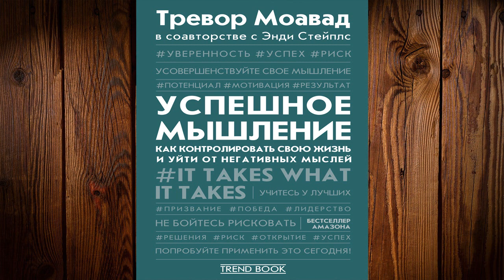Успешное мышление. Как контролировать свою жизнь и уйти от негативных мыслей (Т. Моавад) Книга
Описание книги
Тревор тщательно разъясняет, как правильно применить его уроки о нейтральном мышлении и усовершенствовать повседневную жизнь.
Тревор Моавад – эксперт по психическому развитию и стратегический советник самых известных людей в мире. Он сотрудничал с защитником «Сиэтла Сихокса» Расселом Уилсоном, актером Уиллом Смитом, с престижными футбольными программами NCAA и тренерами, включая Ника Сабана, Кирби Смарта и Джимбо Фишера. В 2017 году Sports Illustrated назвал Тревора «Лучшим тренером мозга в мире спорта». Миссия Моавада – мотивировать лучших.
В аудиокниге «Успешное мышление» вы найдете необходимые средства и механизмы для достижения желаемых результатов. Моавд Тревор рассказывает, как правильно применять его уроки о нейтральном мышлении и улучшить повседневную жизнь. Он преподносит уроки, которые извлек из своих величайших карьерных успехов, а также из личных неудач. Эта аудиокнига обязательна к прочтению всем, кто хочет повысить уровень мастерства и реализовать истинный потенциал.
Аудиокнига «Успешное мышление» позволит вам узнать, как:
сохранить или восстановить свои конкурентные преимущества;
усовершенствовать свой образ мышления;
упрощать самые сложные реалии.

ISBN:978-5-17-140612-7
Переводчик:Ольга Захватова
Чтец:Алисин Антон
Правообладатель:АСТ-Аудиокнига